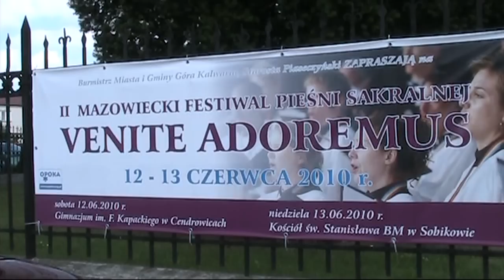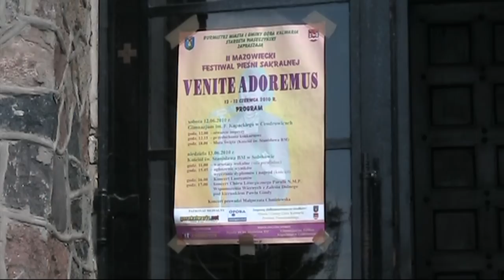II Mazowiecki Festiwal Pieśni Sakralnej Venite Adoremus